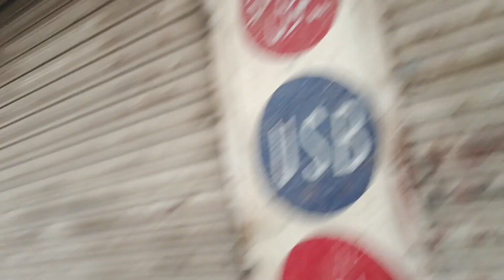qurbani 2023 chaina lighting wally janwar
ap b pahli dafa dakhy gay lighting wally janwar